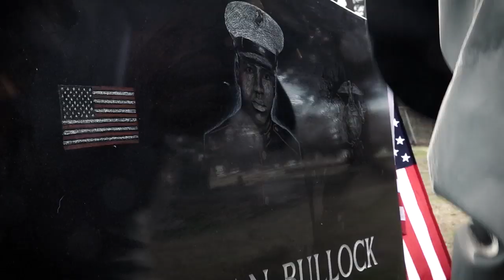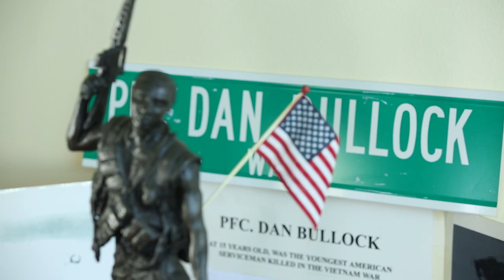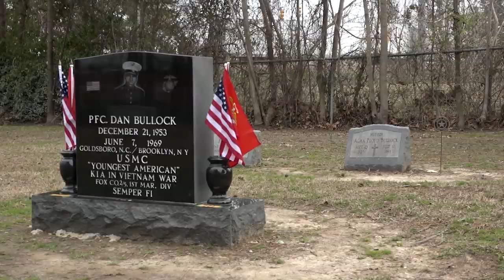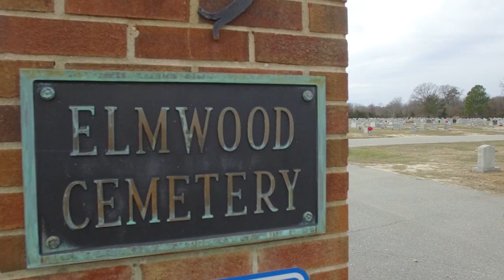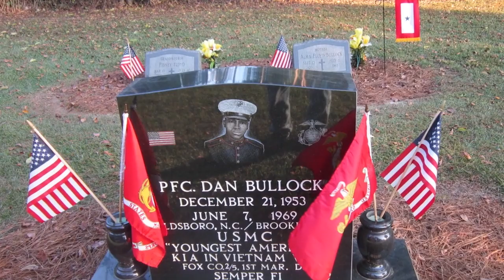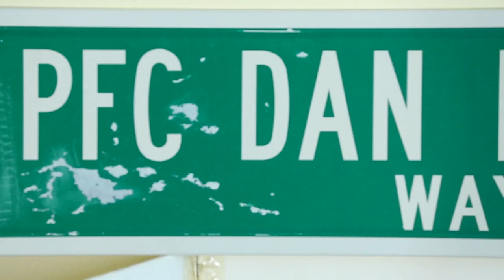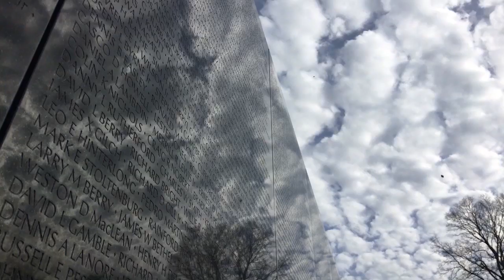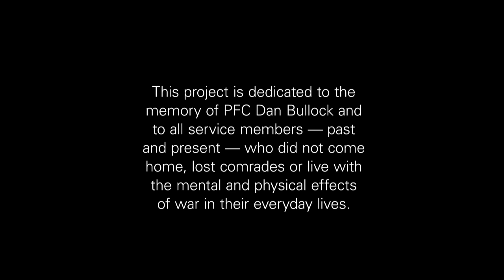PFC Dan Bullock USA: Youngest American killed in the Vietnam War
Documentary on the tragic and complex story of PFC Dan Bullock the youngest American killed in the Vietnam War.